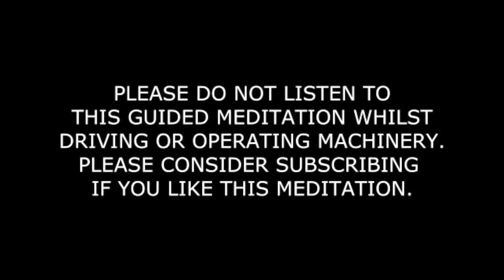Quiet Mind For Anxiety and Negative Thoughts~Meditation Waves for Anxiety & Relaxation & Sleep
💟 The Past Reveals so Much About the Future: Using the Ancient Tool of Astrology to Decode Your Purpose!

Mindfulness meditation helps fight insomnia, improves sleep. Sleep disorders are closely tied to stress for many of us, and better sleep can help reduce stress significantly and help us prepare for so much more. Mindfulness meditation involves focusing on your breathing and then bringing your mind’s attention to the present without drifting into concerns about the past or future. In this video you will listen to the voice guiding you into a meditative state and help you relax before you fall asleep.

Thank you for all that you do for us, Scott. We truly appreciate your contributions to this life.

Namaste.